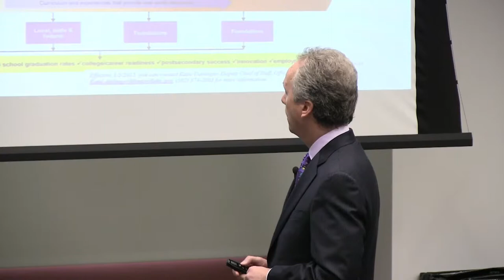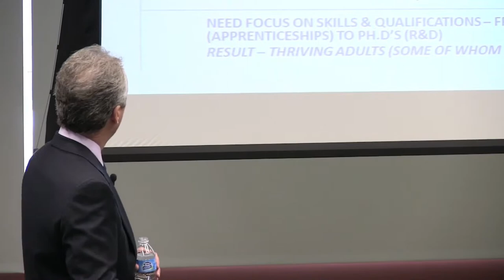Dec. 2014 Cradle To Career Meeting Part 1